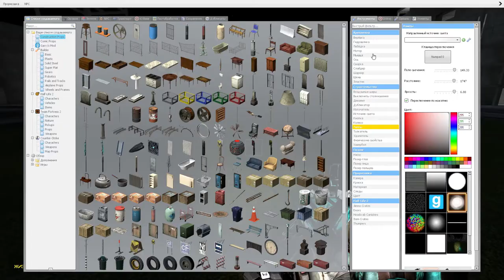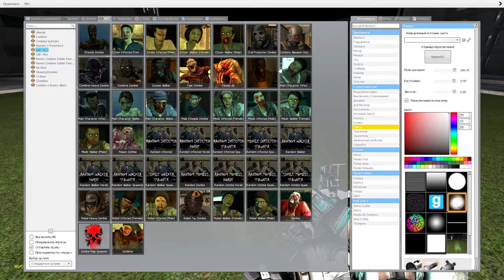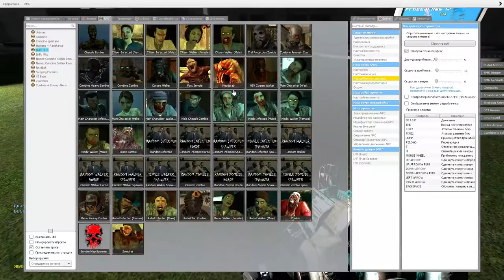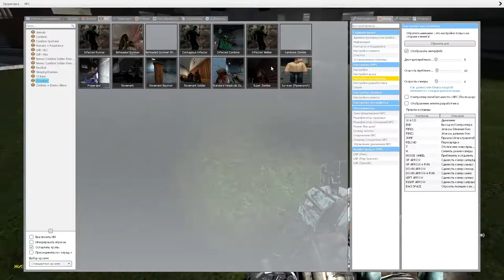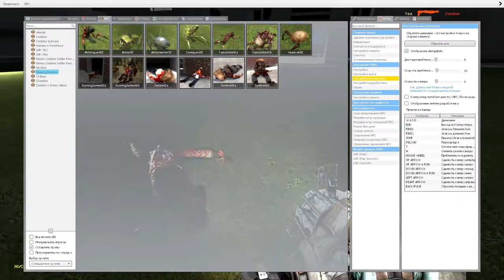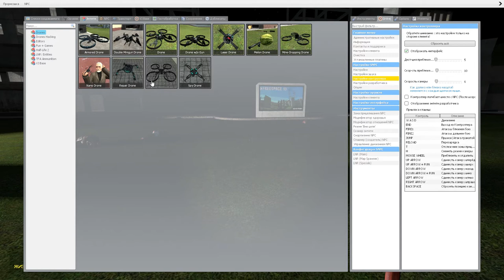Зомби, деньги, два ствола / Garrys Mod / Обзор Аддонов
Никогда не поздно снять то, что долго хотел

Аддон ZZombies удалили(